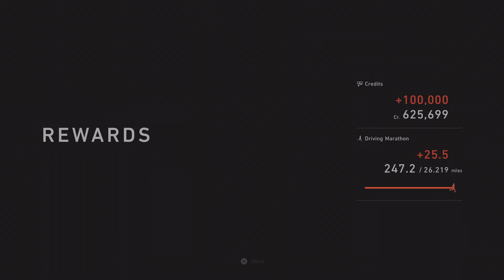Gran Turismo 7 Final Run Part 1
We reached the final story mission!